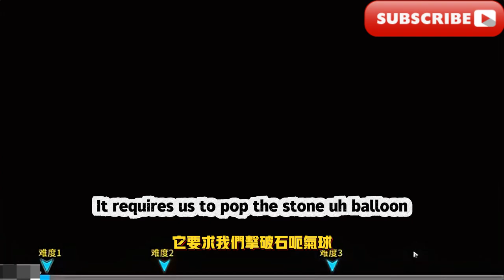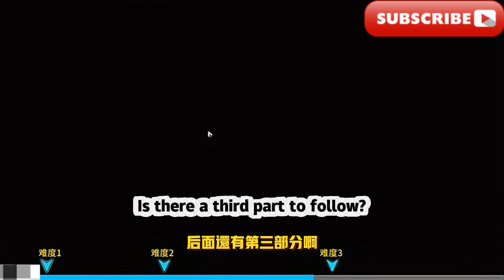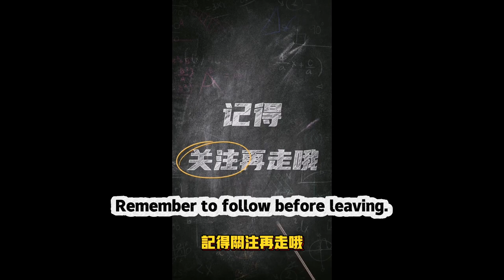愛汽水的鐘錶小子（三個難度）以及完結部分/The Clock Boy Who Loves Soda Drinks (three difficulties) and the ending part